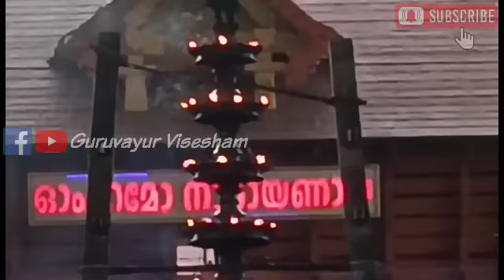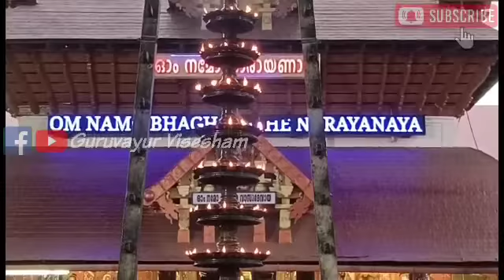ഗുരുവായൂരപ്പന്റെ ദീപാരാധന തൊഴുത് പ്രാർത്ഥിക്കാം| 26/12/2022 | Deeparadhana at Guruvayur Temple